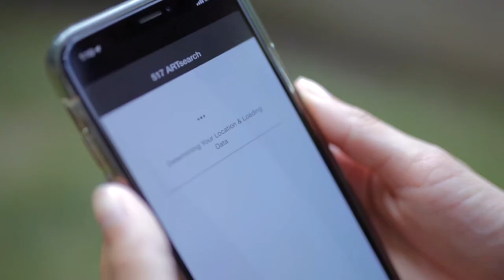Arts Council of Greater Lansing - 517 ARTsearch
In this video we created for the Arts Council of Greater Lansing, we highlighted a new mobile app that they launched in conjunction with Message Makers. The App turns your daily walking experience into an art-filled adventure, leading you to area public art and arts organizations. Find all the art near you as well as information about the artists and more. The 517 ARTsearch highlights the rich creative and cultural landscape of Greater Lansing and helps users discover all the region has to offer in arts & culture.